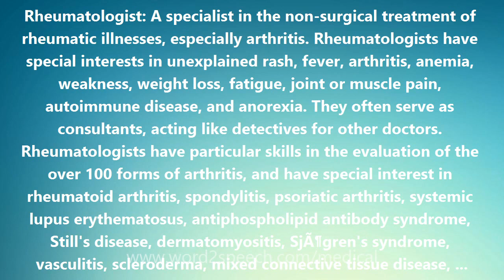Rheumatologist - Medical Meaning and Pronunciation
Title: Rheumatologist

Rheumatologist: A specialist in the non-surgical treatment of rheumatic illnesses, especially arthritis. Rheumatologists have special interests in unexplained rash, fever, arthritis, anemia, weakness, weight loss, fatigue, joint or muscle pain, autoimmune disease, and anorexia. They often serve as consultants, acting like detectives for other doctors. Rheumatologists have particular skills in the evaluation of the over 100 forms of arthritis, and have special interest in rheumatoid arthritis, spondylitis, psoriatic arthritis, systemic lupus erythematosus, antiphospholipid antibody syndrome, Still's disease, dermatomyositis, SjÃ¶gren's syndrome, vasculitis, scleroderma, mixed connective tissue disease, sarcoidosis, Lyme disease, osteomyelitis, osteoarthritis, back pain, gout, pseudogout, relapsing polychondritis, Henoch- SchÃ¶nlein purpura, serum sickness, reactive arthritis, Kawasaki disease, fibromyalgia, erythromelalgia, Raynaud's disease, growing pains, iritis, osteoporosis, reflex sympathetic dystrophy, and others. Classical adult rheumatology training includes four years of medical school, one year of internship in internal medicine, two years of internal medicine residency, and two years of rheumatology fellowship. There is a subspecialty board for rheumatology certification, offered by the American Board of Internal Medicine, which can provide board certification to approved rheumatologists. Pediatric rheumatologists are physicians who specialize in providing comprehensive care to children (as well as their families) with rheumatic diseases, especially arthritis.

How to pronounce Rheumatologist
definition of Rheumatologist
audio dictionary
How to say Rheumatologist
What is the meaning of Rheumatologist
Pronounce Rheumatologist
Medical dictionary
Medical definition of Rheumatologist